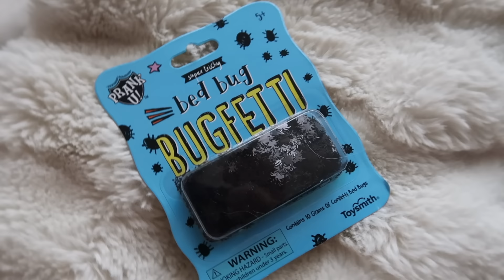24 HORAS DE BROMAS A MI FAMILIA! *se enojan*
Me diverti mucho haciendo este video, bromas diferentes con nuevos cosas que ayudan mucho a que una broma salga mucho mejor!